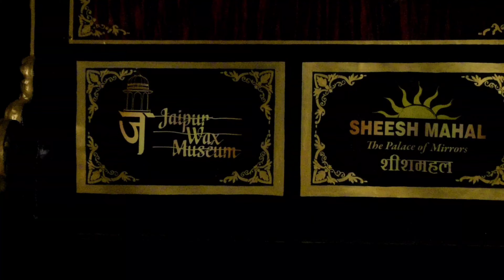Nahargarh fort night visuals😍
sunset view dekhne ko nhi mila

Gears I use while vlogging

2person Tent QUECHUA

Camera - nikon d5600

BOYA by-MM1 Universal Cardiod Shotgun

Simpex tripod

Octopus tripod
Gas stove
Butaine gas
GoPro 6 I have using
Redmi k20pro I have using